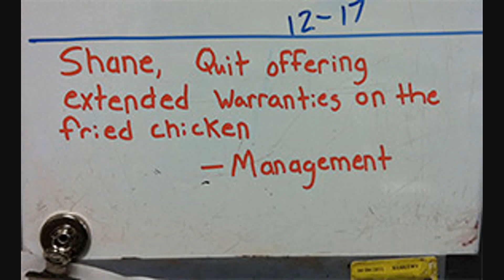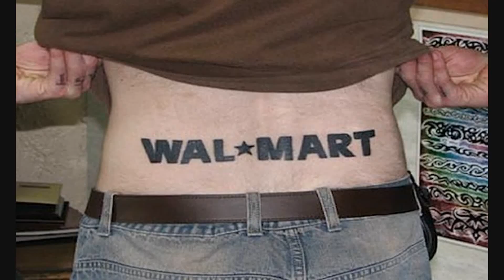NEW People of Walmart August #22